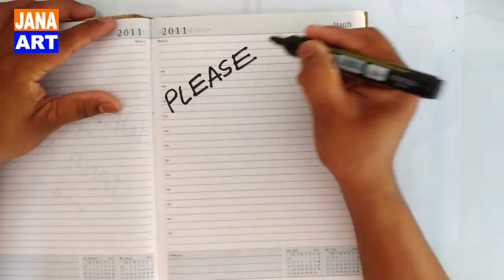How to draw Flower design for Embroidery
How to draw Flower design for Embroidery. Step By Step Tutorial.
Drawing item
• Tracing Paper
• 0.5mm Lead Penci
• Colour pencil.
The Design is also call.
• Khaka design,
• Embroidery Design,
• Doodle art,
• Bengali Alpona,
• Tracing paper Design.
• Textile Design.